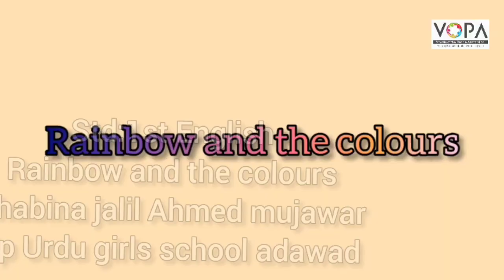1st | Eng | Poem No 6.7 | Rainbow and the Colours | V3 | Loud Reading | VSchool